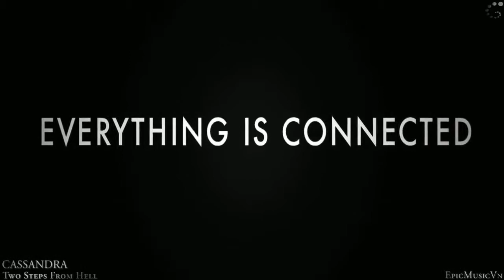epic games & movies Cassandra - Two Steps From Hell - EpicMusicVn | Cinematic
movie and game trailers for epic music Cassandra - Two Steps From Hell - EpicMusicVn | Cinematic